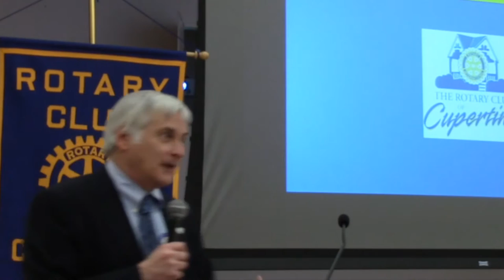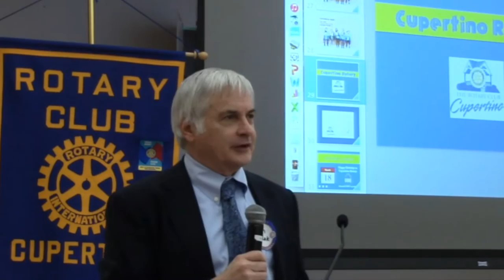SETI's Seth Shostak predicts alien contact soon!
Seth Shostak of SETI predicts discovery of an extraterrestrial signal proving intelligent life exists elsewhere in the universe, while speaking to the Cupertino Rotary Club delivered on March 10, 2015.  He also mentions designer genetics, and the future of artificial intelligence.

Credits:

"Seth Shostak about the SETI Institute.mp4" by Cupertino Rotary Club, CC Alterations have been made to the original work.